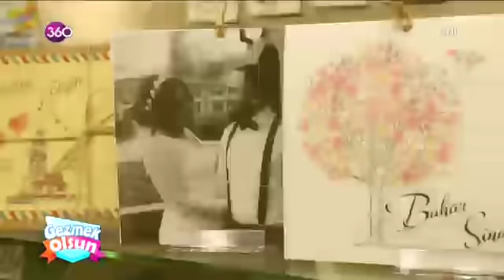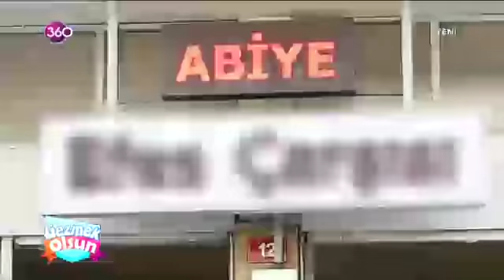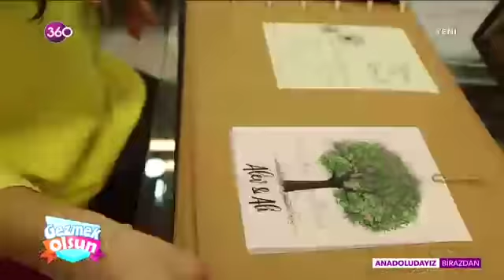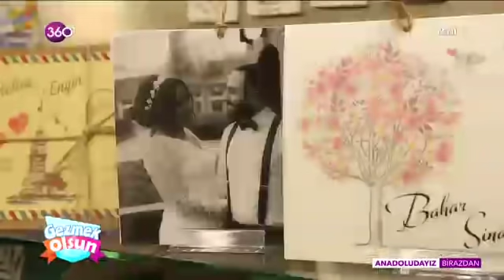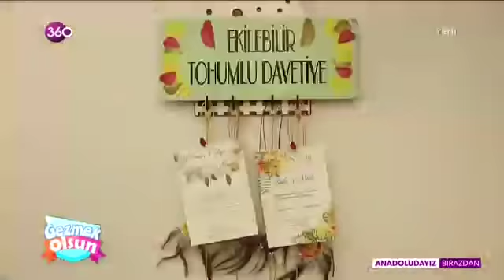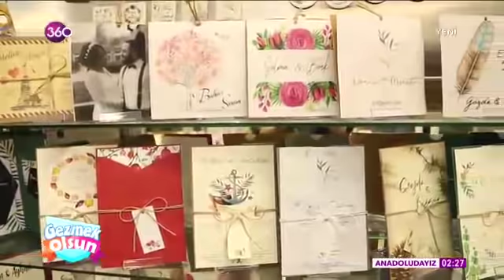Gezmek Olsun - 06 07 2019